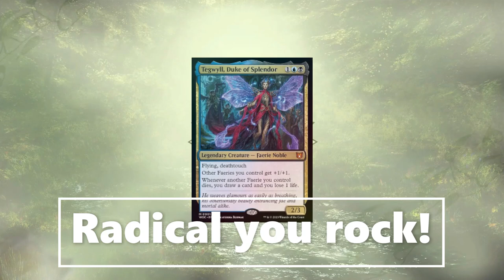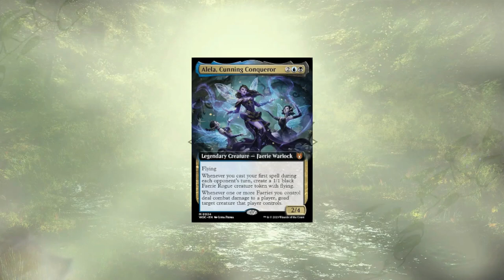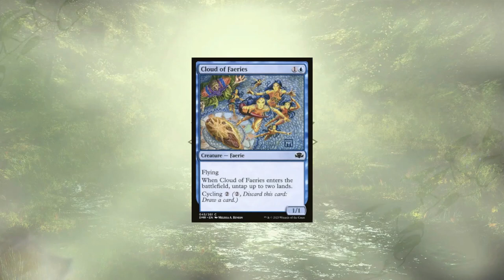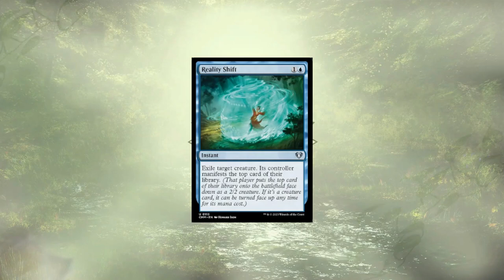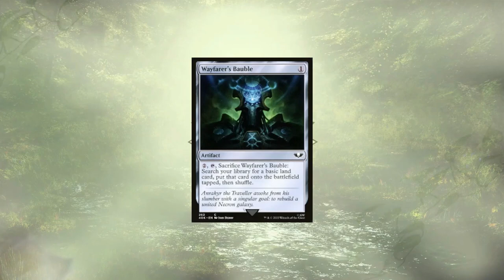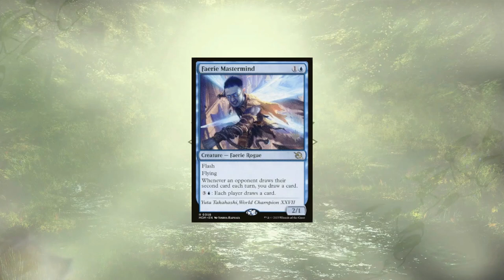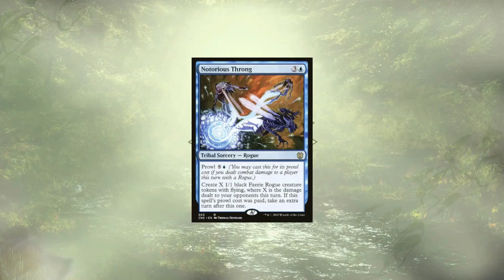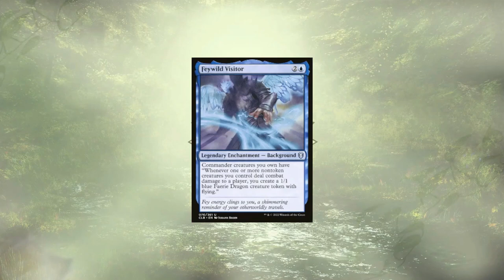Mech's Deck Tech - MTG Commander - Fae Dominion - Precon Upgrade Guide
We've taken 10 cards out and replaced them with powerful synergy cards